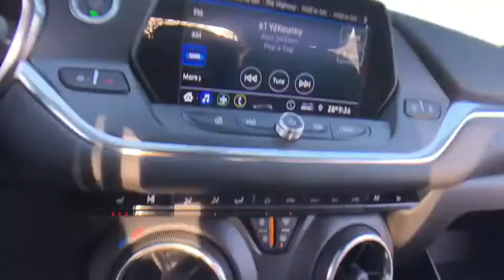2020 Chevrolet Blazer Lake Orion, Rochester, Oxford, Auburn Hills, Clarkston, MI 994320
Red New 2020 Chevrolet Blazer available in Lake Orion, Michigan at Wally Edgar Chevrolet. Servicing the Rochester, Oxford, Auburn Hills, Clarkston, MI area.

Blazer 2LT, Black Roof Rails, Convenience & Driver Confidence Package, Front & Rear Black Bowtie Emblems (LPO), Heated Driver & Front Passenger Seats, Inside Rear-View Auto-Dimming Mirror, Lane Change Alert w/Side Blind Zone Alert, Outside Heated Power-Adjustable Body-Color Mirrors, Preferred Equipment Group 2LT, Rear Cross Traffic Alert, Rear Park Assist w/Audible Warning, Rear Power Programmable Liftgate, Remote Start, Universal Home Remote.brbrFWD 3.6L V6 SIDI DOHC VVT 9-Speed Automatic 19/26 City/Highway MPGbrbrbr***GM vehicles will reflect Employee Pricing less current factory incentives. Special offers and incentives may apply based on eligibility. Pictures may not reflect actual vehicle. Posted miles may vary. Some options listed may be inaccurate due to VIN decoders. Some vehicles may have added accessories. See Dealer for details.*** Price includes: $1750 - GM Lease Loyalty Towards Purchase Private Offer. Exp. 02/03/2020 $2000 - GM Consumer Cash Program . Exp. 02/03/2020
Convenience & Driver Confidence Package,Preferred Equipment Group 2LT,Remote Start,Universal Home Remote,Front & Rear Black Bowtie Emblems (LPO),Outside Heated Power-Adjustable Body-Color Mirrors,Rear Power Programmable Liftgate,Inside Rear-View Auto-Dimming Mirror,Lane Change Alert w/Side Blind Zone Alert,Rear Cross Traffic Alert,Rear Park Assist w/Audible Warning,Heated Driver & Front Passenger Seats,Black Roof Rails